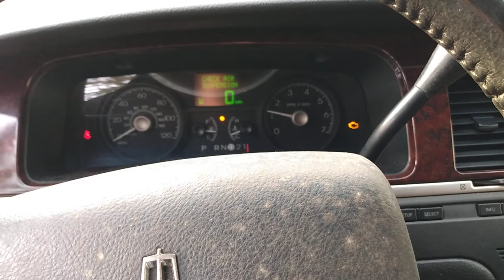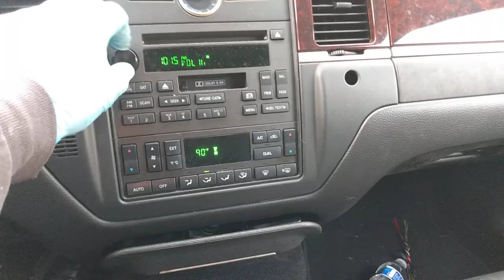I bought a 06 Lincoln Town Car Executive L limousine... That was living in the bushes...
She's stinky, dirty, and nasty, just how I like em! Gotta clean up the mold, water and rodent party in the trunk..